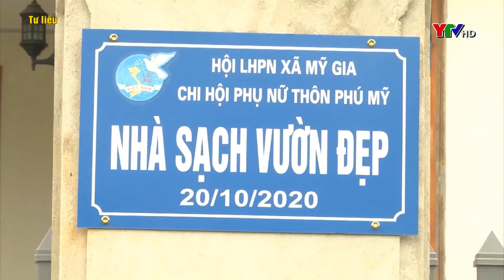Các cấp hội phụ nữ huyện Yên Bình với phong trào xây dựng nông thôn mới